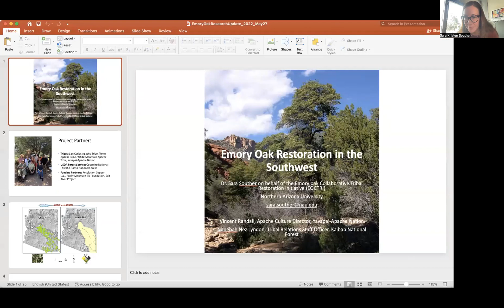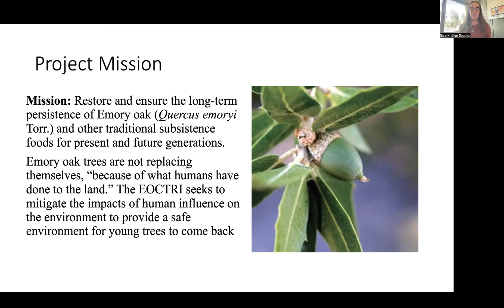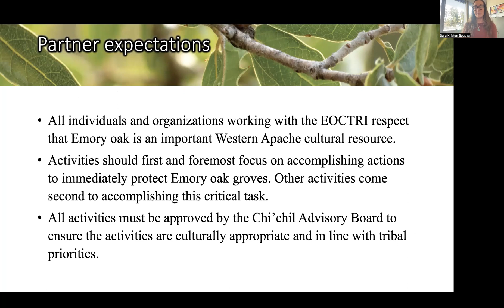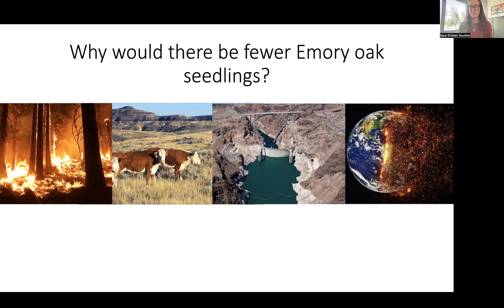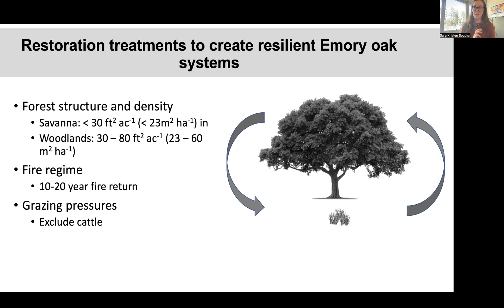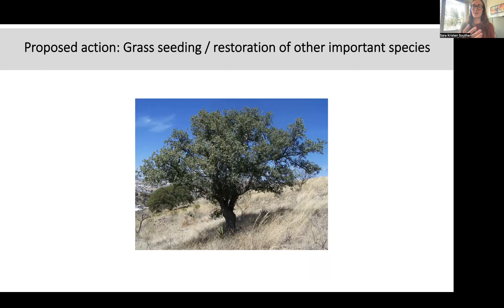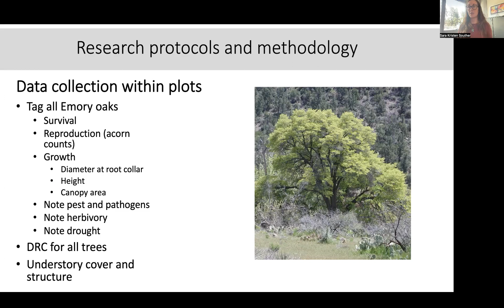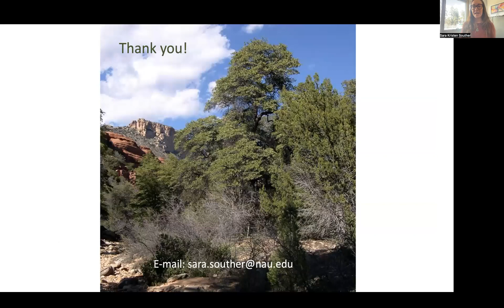EmoryOakTalk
Talk for the Southwestern Forestry Conference 2022